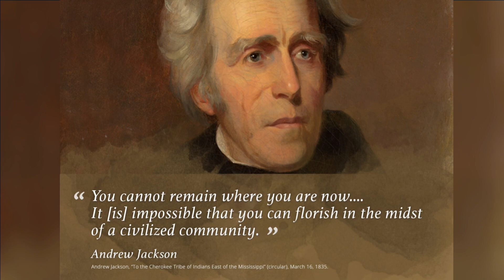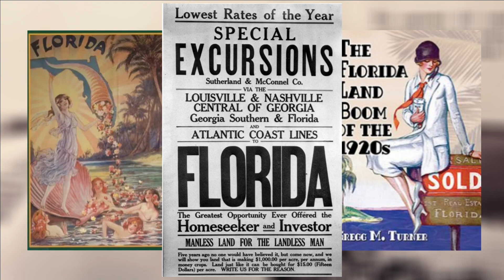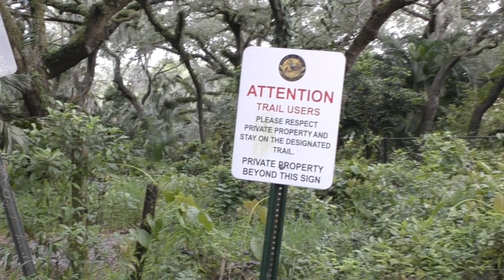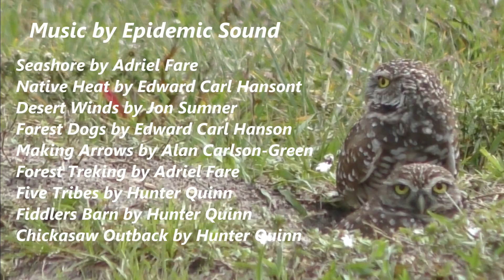Pine Island Ridge, Its History and Its Future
Pine Island Ridge is located in the Town of Davie in western Broward County. The total area of the site is 102.2 acres. The habitation of the site dates to archaic times. Its historic location as an island rising from the Everglades, made it desirable and strategic for habitation. The Tequesta Native American Tribe were thought to have been the first inhabitants as far back as 4000 years ago until the late 1700s. It later became the encampment of the Seminole Tribe and was used as ceremonial grounds. It was a stronghold of Sam Jones during the Seminole Wars. European settlers began occupation in the 1920s, developing it into a base of operations for the surrounding citrus groves. Today, it is primarily a narrow, upland hardwood hammock surrounded by single family homes.